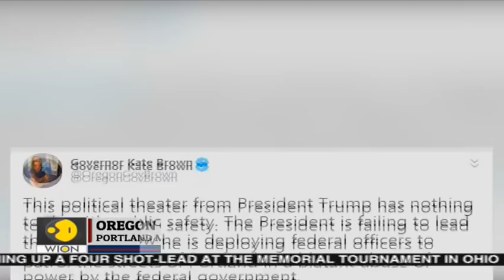Crackdown on Portland protesters after Trump order to protect monuments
Federal law enforcement officers are cracking down on protesters in Portland, Oregon, under the Trump administration’s new executive order to protect U.S. monuments in what the state's Democratic governor has called "political theater."